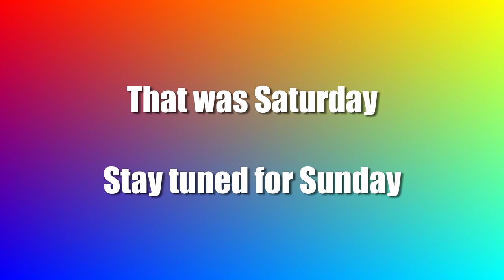Early Spring RC plane silliness "down under" (part 1 - Saturday)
Spring has come early in New Zealand so RC planes filled skies at the airfield last weekend.  Here's some of the action from Saturday.  Note that Ron's wonky landings were caused by a faulty transmitter so we can't really blame him.  Vaughan (Skinny-Guy FPV) was introduced to the joys of 6S racing drones, please excuse the explicatives involved ;-)